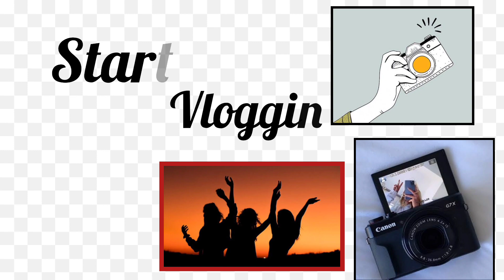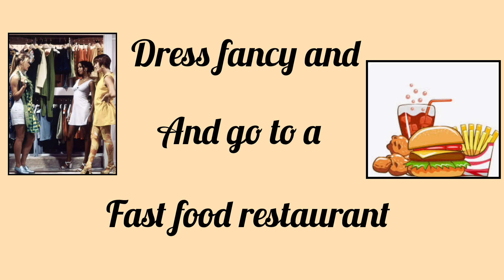10+ Things to do with your friends when you next meet up💐💃👗🍁🌷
Hii guys.
I am back with another new video.In this video i have some ideas for you that you can try with your friends when you next meet.I hope you will find this video helpful ☺️